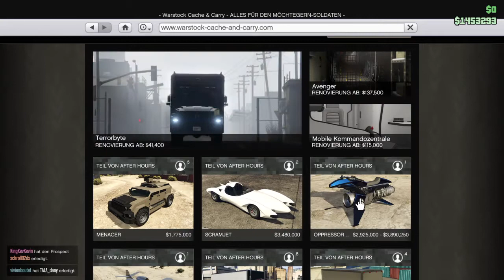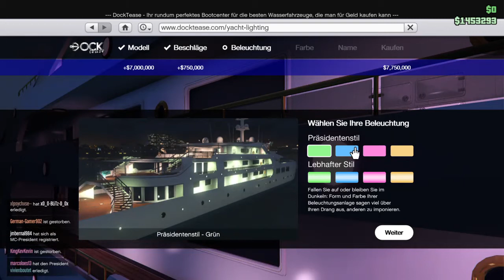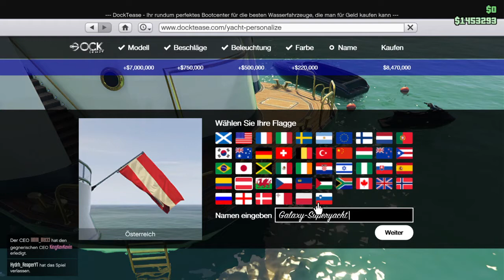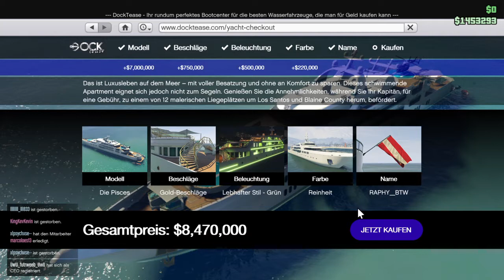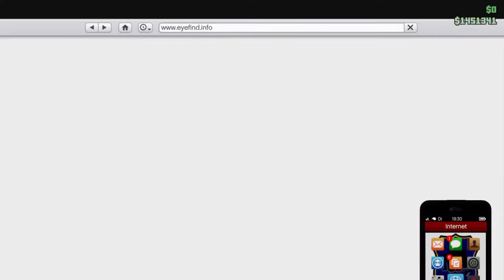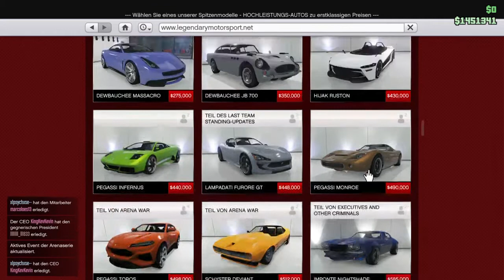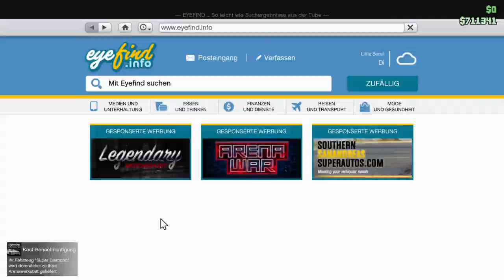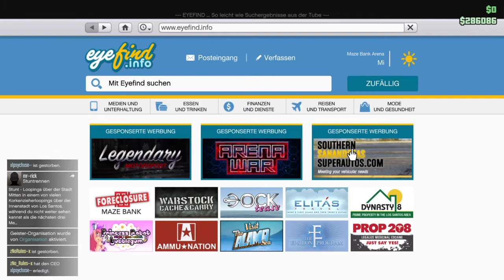Werde ich zu GerThunderlord? Kd chillen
Spiele der Zeit gta raibow und call of duty 3